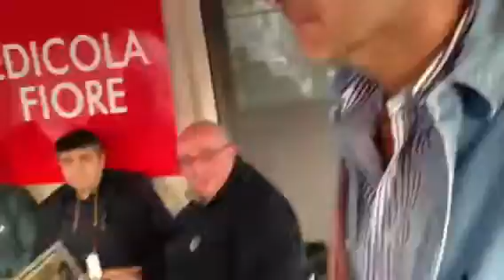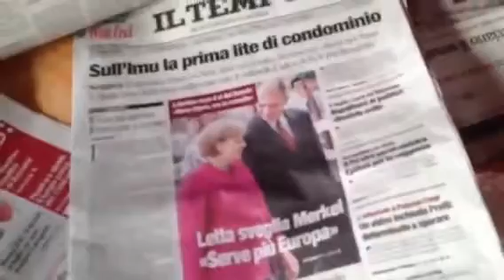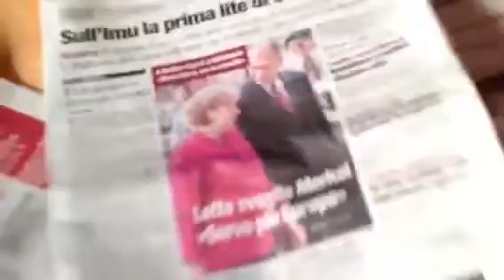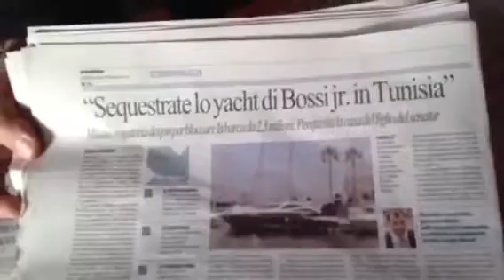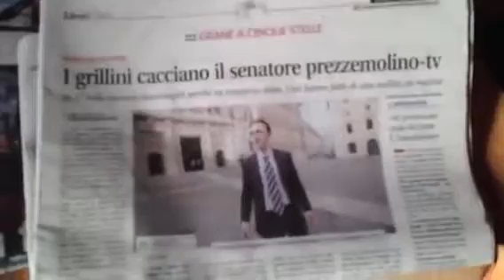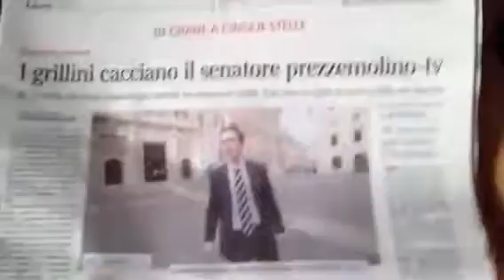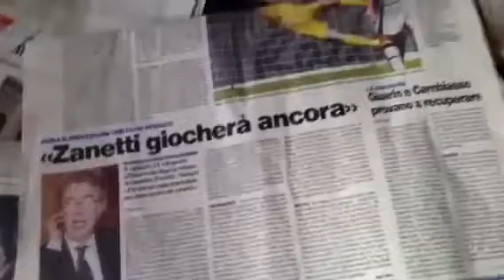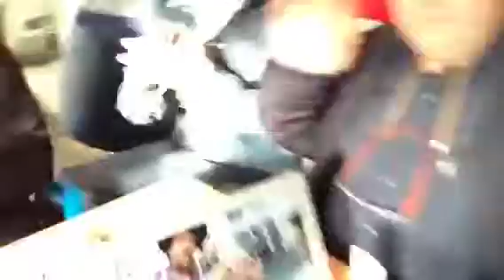Edicola Fiore edicolaprimomaggio 1 maggio 2013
Notizia del giorno: l'incontro di Enrico Letta con Angela Merkel